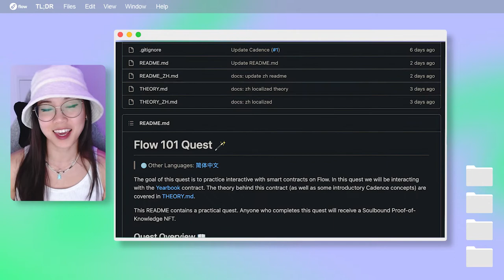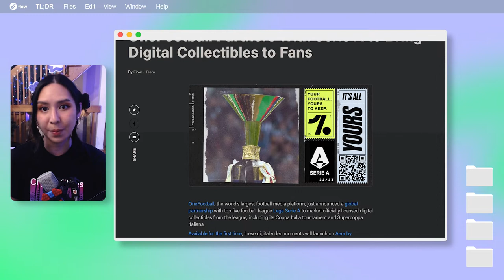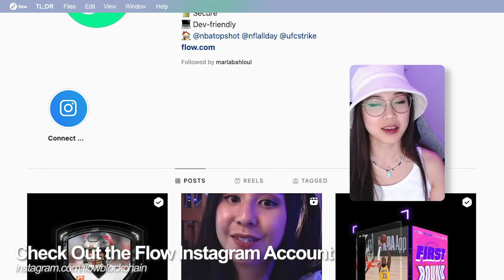Too Long; Didn't Read | August 26, 2022 | Flow Weekly Updates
Welcome back to this week's TLDR packed with the latest highlights from the Flow Ecosystem!

0:00 - 0:23 Intro
0:24 Build on Flow 101 Workshop
0:54 Aera by Onefootball coming soon
1:19 Joyride has another hit with Trickshot Blitz
1:57 Meet the Cryptoys characters
2:22 Check out the Flow Instagram account
2:49 Outro